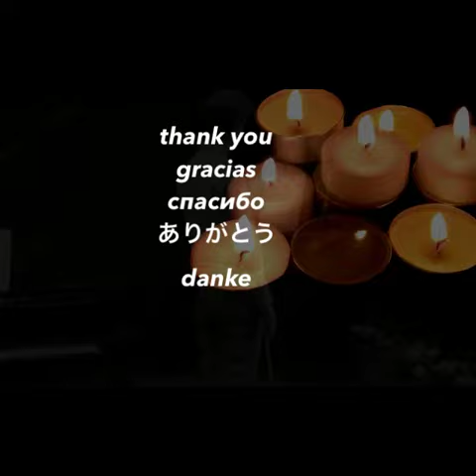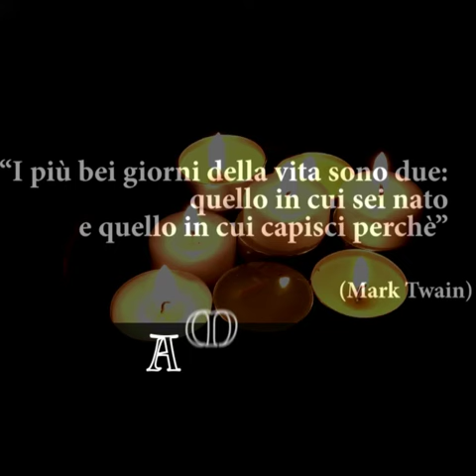3.11.2024 AMEN 13 years (moments of silence ...)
11 de marzo de 2024 Amén 13 años
Anniversary of tohoku all around great reset moments of terror and pain..
please love your loved ones...
Forever your, with all due respect, Dimitr Trush